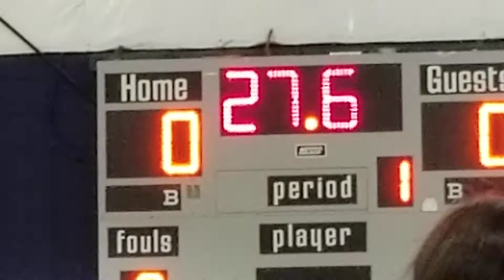Volley team .we lost.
Apoyando ala equipo de volley de la escuela. Vamos clarissa!!! Disculpen a mayte por algo k hiso🤢